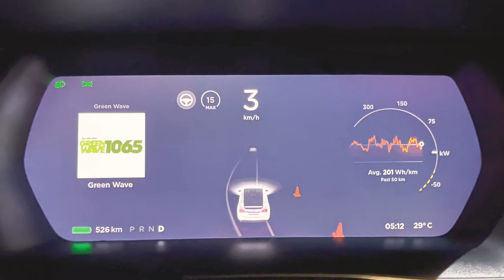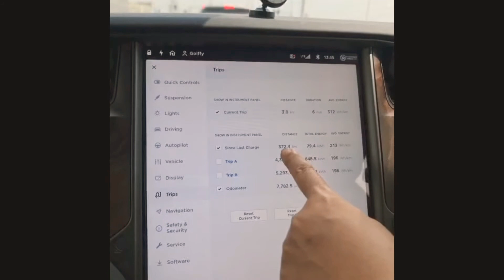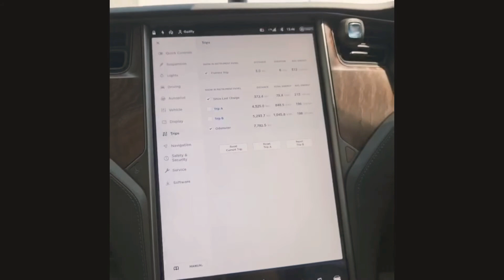Tesla Model X จากอุบล - มุกดาหาร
เทสล่าโมเดล X
ออกเดินทางจากอุบลราชธานี ไปมุกดาหาร
รถยนต์ไฟฟ้า แบตเตอรี่จะพอไหม
ต้องแวะชาร์จ ระหว่างทางไหม
หรือต้องเรียกรถสไลด์มาลากกลับบ้านรึเปล่า